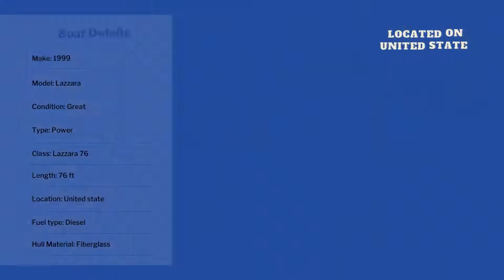1999 Lazzara 76 1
Rare 76' Lazzara SkyLounge Motor Yacht . Exceptional condition. Only 700 hrs on totally rebuilt 1150 hp MTU V12 183TE93 engines. Engines were removed from the boat and shipped to dealer for total tear down and rebuild!

Twin storage pods at transom for spare props and scuba gear
Four luxurious cabins and five heads
Birdseye maple wood interior
Custom country kitchen galley with dining area
Separate dining room area at forward end of salon
Large enclosed bridge with upper salon
Complete electronics package
Shipboard monitoring system with ISIS software programs